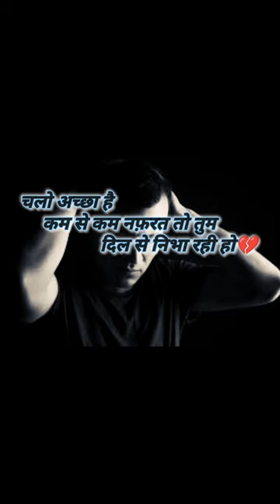best broken heart poetry series by Rakesh Pandit #12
@SoofiPanditthepoet best broken heart poetry series by Rakesh Pandit #12